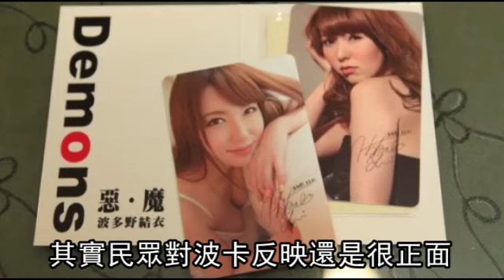波卡秒殺賣光 柯P還是滿頭包--蘋果日報20150902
【綜合報導】ＡＶ女優波多野結衣悠遊卡爭議不斷，台北市長柯文哲前天下令不准公開販售，悠遊卡公司昨凌晨仍開放電話預購，引發瘋狂搶購，一點五萬套在四小時十八分鐘內火速完售，悠遊卡公司稱期間湧入七百三十六萬通電話；但外界質疑電話預售也是公開銷售，柯則回應，是選擇「扣分最少」的方式解決問題，婦團與北市議員痛批柯Ｐ兩面手法。

波卡秒殺賣光
柯P、悠遊卡公司還是滿頭包
過去一個禮拜
全台灣最夯的就是這兩張「波卡」
今天(昨天)凌晨悠遊卡公司開放電話預購
湧入超過736萬通電話
短短4小時18分鐘
1萬5千套秒殺完售
有人打了數百通電話還是買不到
扼腕又火大
甚至開始懷疑
悠遊卡公司是不是暗槓

(打通電話的成功率有多高)
這一塊我們並沒有去做統計

電話這麼難打
到底有多少人接聽呢？

記者：99個也是數十位耶(接聽人員)
記者：這個數字其實有點差很多
對...但...我們這邊能說明的
可能就是數十位
謝謝

話說「波卡」上市還真是一波三折
原本這套「公益卡」打算公開販售
但四大超商聯合拒賣
外界批評聲浪不斷
迫使柯市長宣布不准公開販售

我絕對不允許他們公開販售
這就太扯了
不要再幹了

但周一悠遊卡公司提議電話預購
柯市長也沒有反對

(所以市長也同意你們用電話行銷嗎？)
(對不對？)
我們只能說
我們有跟市長討論過這樣子的方式

究竟電話預購算不算公開賣
這下婦女團體又開罵了

婦團當初的要求是不要販售
而不是公開或私下的部分
柯市長現在的回應
其實是大玩文字遊戲

所以我們要譴責啊
就是說北市府在這件事上
看不到你任何處理上的誠意

其實民眾對波卡反映還是很正面

(你今天早上有沒有買波多野結衣的悠遊卡？)
有啊，電話都打不進去
(打了多久)
打了大概一小時吧

當然波多野結衣再發也是不錯
(會希望露多一點嗎？)
可以發一系列的啊

我是也覺得沒有關係

因為她畢竟還是有她的粉絲吧
她粉絲想要蒐集
就跟像我們有自己喜歡的粉絲
道理是一樣的啊

不過婦團、沒買到卡的網友連番砲轟
柯市長和悠遊卡公司還是被K得滿頭包
議員也磨刀霍霍
看來這把火短期內仍難以平息
動新聞／It"s over 結束了，就這樣報導